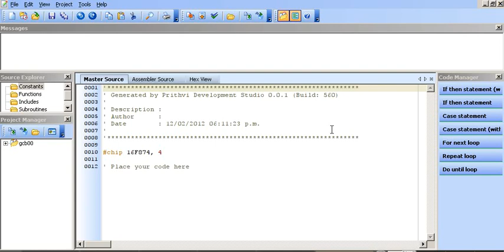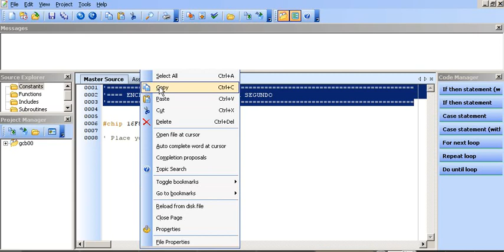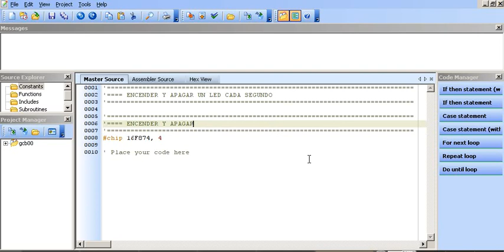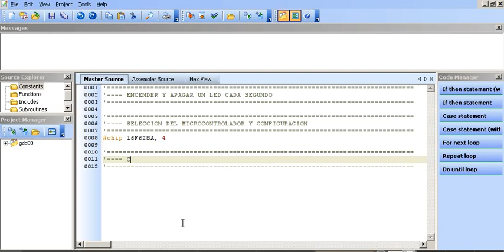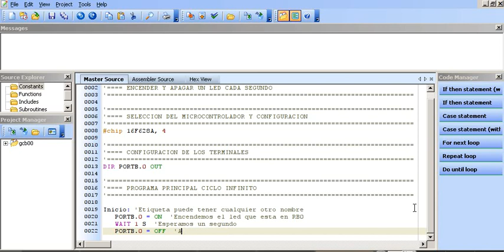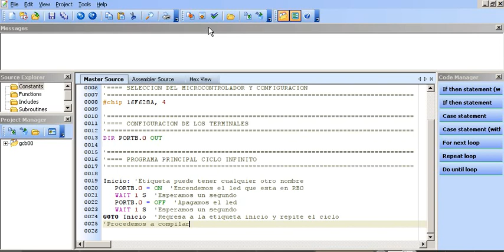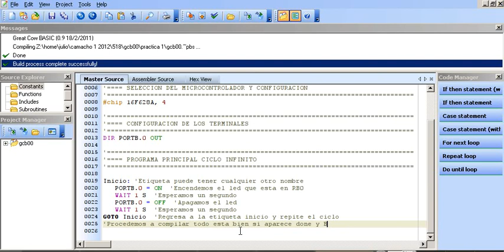crear un proyecto nuevo en prithvi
Como se hace un proyecto y programa nuevo en prithvi programando en great cow basic